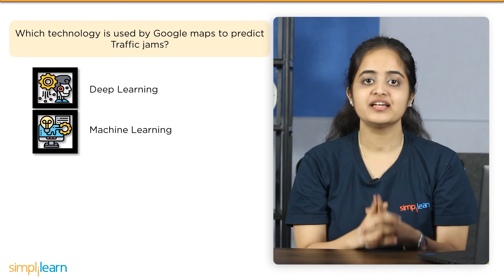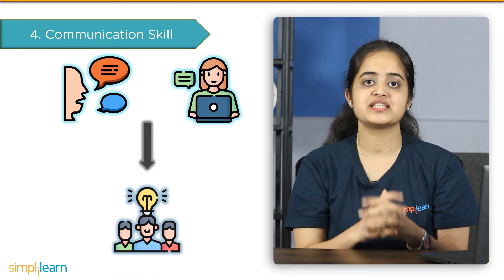Data Science Roadmap 2023 | Complete Data Science Roadmap for Beginners | Simplilearn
Data Science Roadmap 2023 by Simplilearn explains steps to be taken to become a Data Scientist as a beginner. Data Science Roadmap 2023 helps you to understand the technologies needed to become a Data Scientist, the salary offered to a data scientist in different industries, and their value in the technological field.

✅00:00 - Data Science Roadmap 2023

✅01:24 - Significance of Data Science in industries
This phase of the video explains the importance of data scientists in the top industries.

✅03:18 - Prerequisites and technologies
This part of the video contains all the technologies required before becoming a data scientist.

✅06:15 - Salary of a Data Scientist
This part of the video has information about average salary of a data scientist both in India and USA.

Now we will see how top industries are involved in the field of Data Science. By 2025, the data science industry is anticipated to grow to a value of $16 billion. There is an abundance of Data Science jobs all over the world. Now let us list out Crucial areas where Data Science is used
Media and Entertainment - The major players in the media and entertainment sector, such as YouTube, Netflix, Hotstar, etc., have begun to use data science to better understand their audience and provide them with recommendations that are both relevant and personalized.
Ecommerce - Data science has aided retail companies in better meeting their expectations.

➡️ About Caltech Post Graduate Program In Data Science
This Post Graduation in Data Science leverages the superiority of Caltech's academic eminence. The Data Science program covers critical Data Science topics like Python programming, R programming, Machine Learning, Deep Learning, and Data Visualization tools through an interactive learning model with live sessions by global practitioners and practical labs.

✅ Key Features
- Caltech PG program in Data Science completion certificate
- 25+ hands-on projects from the likes of Amazon, Walmart, Uber, and many more
- Simplilearn’s Career Assistance to help you get noticed by top hiring companies
- 8X higher interaction in live online classes by industry experts

✅ Skills Covered
- Exploratory Data Analysis
- Descriptive Statistics
- Inferential Statistics
- Ensemble Learning
- Deep Learning
- Data Visualization